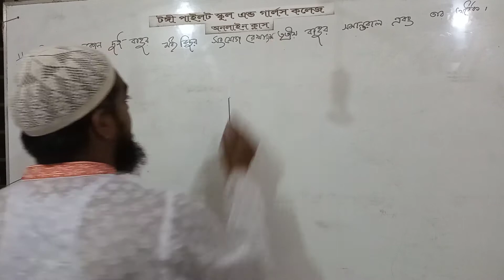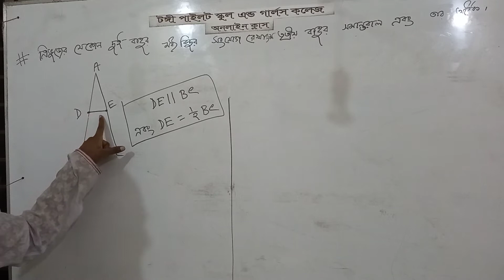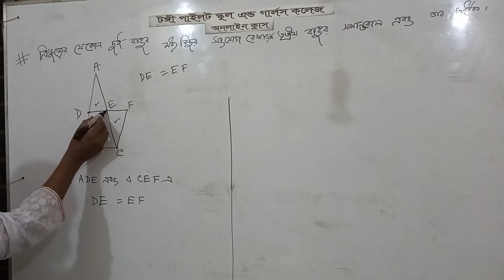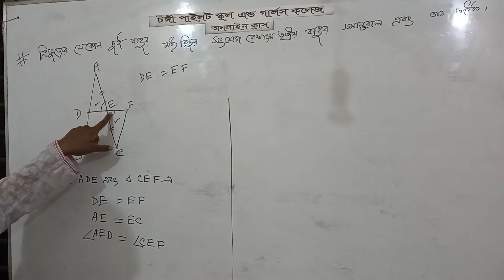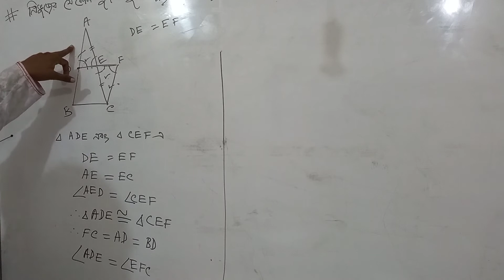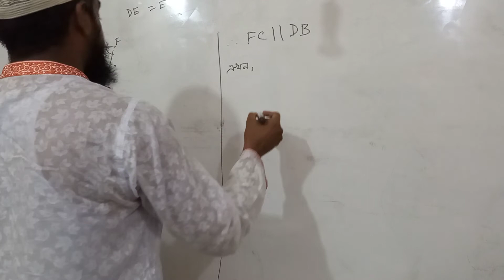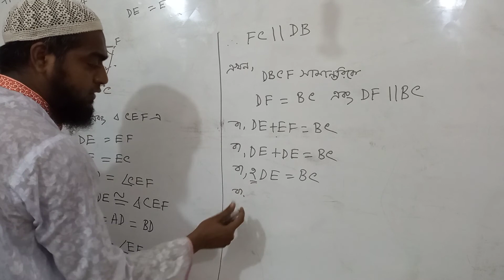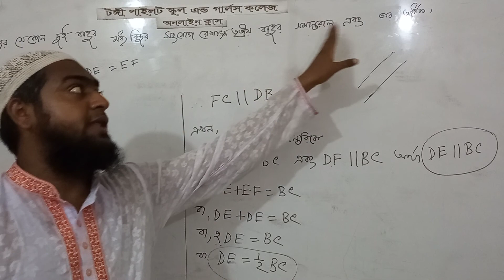সাধারণ গণিত || ৬ষ্ঠ অধ্যায় ||ssc|| উপপাদ্য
সাধারণ গণিত ৬ষ্ঠ অধ্যায়|| SSC|| আবু বকর সিদ্দিক স্যার,